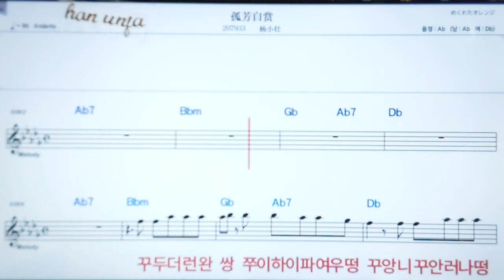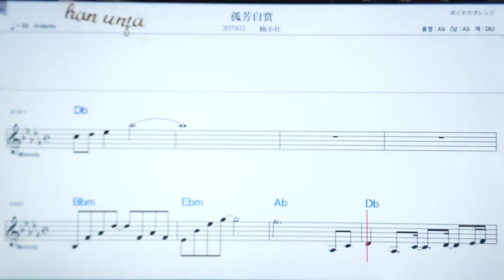💖 👍日本어 한글 동시 표시, 코드,악보, 가사 ,Karaoke*카라오케 반주